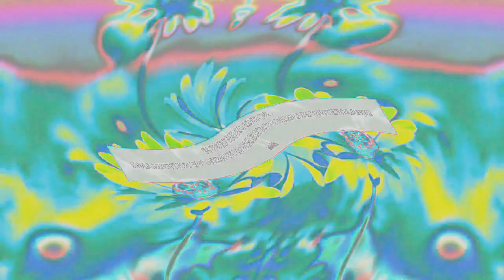Preview 2 A Major Effects (Sponsored by Preview 2 Funny 824 Effects) Squared